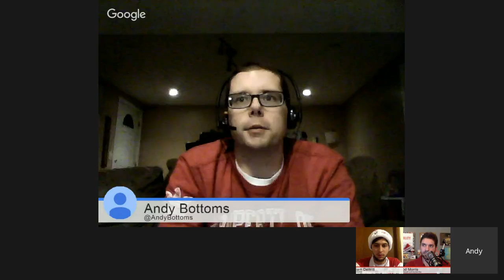IU v Kennesaw State Postgame Show (2015)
As soon as Indiana's game against Kennesaw State ends, join the Assembly Call crew for instant expert analysis and reaction.